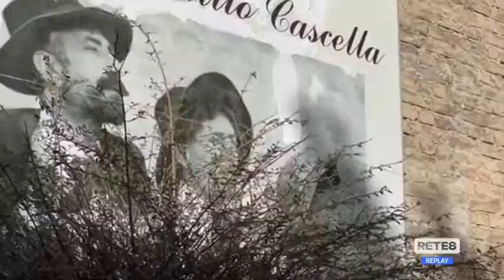Cultura - 100 anni dalla nascita di Pietro Cascella